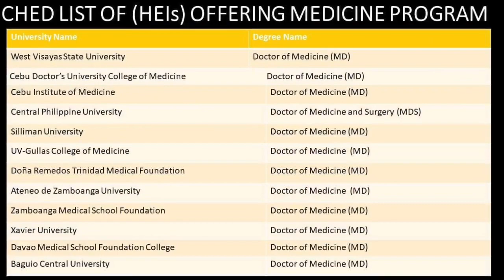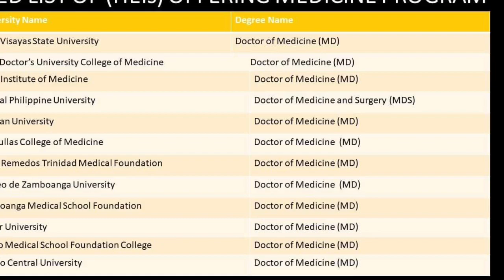Lateral entry admission in MD/MS/MBBS for Pharmacy/Nursing/Ayush/bpt/bopt etc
Doctor of Medicine (MD) after PharmD/BPharm/Nursing/Physiotherapy/optometry (Any health science course)
There are many opportunities for the pharmacists after they have done pharmD that is a doctor of pharmacy. It is a degree same as MBBS as it is related to health and is counted as 17 years of study. Some people want to do advance and do post-graduate degrees like the MPharm, MS, MPH, MBA HCS or PhD etc. There is a degree named as MD (Doctor of medicine) that can be done after Pharm-D. Here are some of the details about the MD after Pharm-D.
Why PHARMD/BPHARM do MD:
There are many reasons why the pharmacists want to do MD. Most important is the pharmacists cannot prescribe the medicine as they will just have to wait for the doctor to approve their suggestion in order to administer medicine to the patient. Pharmacists are not very specialized at diagnosis. They can improve if they do MD. Pharmacists are not allowed to do even minor surgeries so after MD, They will be allowed to do that.

Why not do MD after Pharmacy:
You will find many professionals that will suggest that you should not go for MD after pharm-D. This is because of the fact that you can do very high achievement when you are a pharmacist with the same effort that you are putting to become MD. You had done 4 to 6years of study of medicine and then you will study almost 2-4 years more and then you will then have to do 1-year residency. The worst part is if you are doing the MD from a foreign country, you will need to pass the assessment test for the doctor of medicine in your own country or any other country where you want to practice. MCI in India (PMDC in Pakistan) takes this kind of test in India. You can’t practice without the approval of MCI. If someone is saying that you can practice right after coming from Russia without test it is a lie. The fee for the MD is really high and there is only one seat for pharmacist in a batch that makes getting the position really difficult.

Where to do MD after Pharm-D:
There are many institutes that are offering this degree. The cheapest is considered as Russia and many other countries like USA and Australia is also offering this degree. If you are in Russia, USA or you are in AUSTRALIA, it will be easy for you to do the MD as there are many institutes that are offering it but if you are in countries like India or Pakistan you will have to really huge struggle to do MD after Pharm-D in india or Pakistan.
There are hardly two institutes that are offering MD after pharm-D that are King Edward Medical University in Lahore and Aga khan University in Karachi.
If you want to do MD from Russia and USA that are foreign countries, you will need to transfer your credit hours of pharmacy/nursing/physiotherapy to the university in Russia. In case of USA, you will need to be a registered pharmacist in USA which is really hard task for the foreign pharmacists.
What about Australia?
Today will discuss in Detailed

How to get admission in MD after Pharm-D:
You will first need to check the list of subjects that you will need to study before you can give M.CAT for MD as it is entrance examination for MD. If you have not studied some of them, you will need to do a small course program almost of 6 months where you will study all the subjects that you have not studied in pharmacy and are required for MD after pharmacy. You will then contact the university where you want to do MD and ask then details about the expenses and after all is settled you can sit in M.CAT. If get passed with really good grades, you will get admission in MD. You will need to study very hard now.

pharmacy jobs in South Africa,
the best country for the pharmacist to immigration,
best countries for the pharmacist,
high salary pharmacist job,
pharmd scope of abroad,
bpharm scope in abroad,
b pharmacy scope,
diploma in pharmacy scope,
bachelor of pharmacy scope in abroad,
bachelor of pharmacy scope in South Africa,
the best country for the pharmacist,
become a pharmacist in South Africa,
pharmacy,
pharmacist,
easy immigration for the pharmacist,